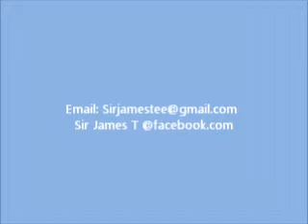Boss Visionz Ep.1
BOSS PRODUCTIONS